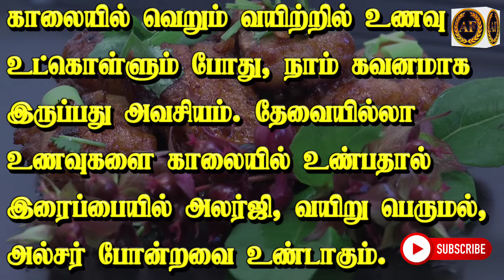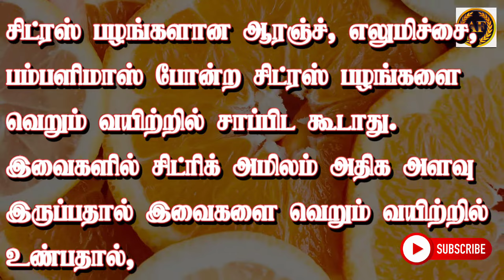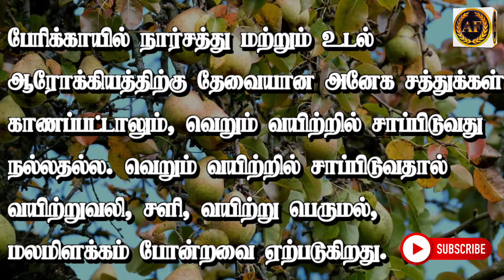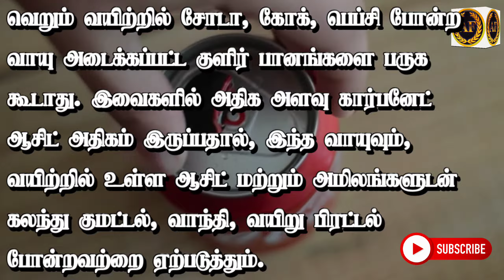வெறும் வயிற்றில் சாப்பிட கூடாத உணவுகள்/ வெறும் வயிற்றில் தவிர்க்க வேண்டிய உணவுகள்/ காலையில் தவிர்க்க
வெறும் வயிற்றில் சாப்பிட கூடாத உணவுகள்/ வெறும் வயிற்றில் தவிர்க்க வேண்டிய உணவுகள்/ காலையில் தவிர்க்க வேண்டிய உணவுகள்/ almighty father